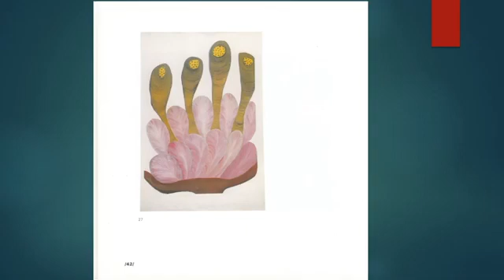Northwind September 2020 Reading Poets Carmen Germain and Gerald McFarland